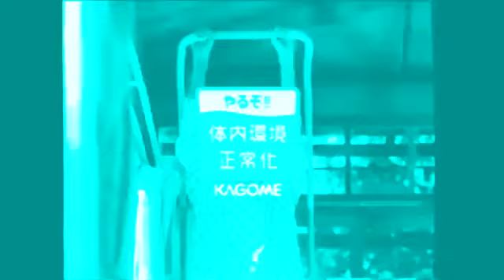Kagome Logo History in Sofia Pro 10.5 Chorded